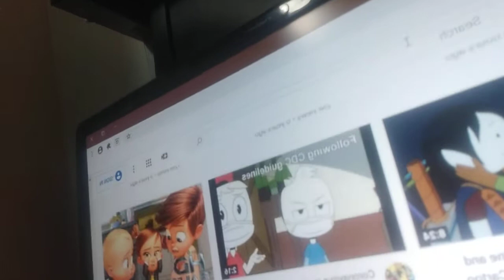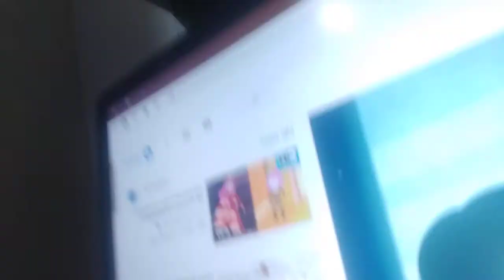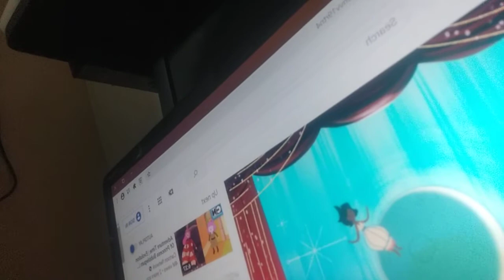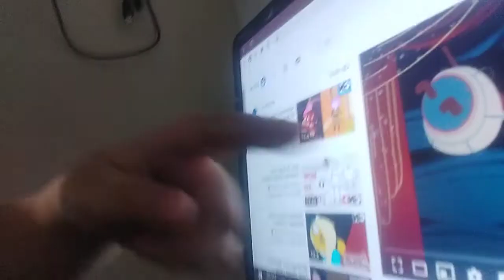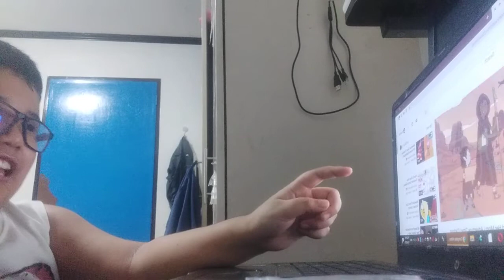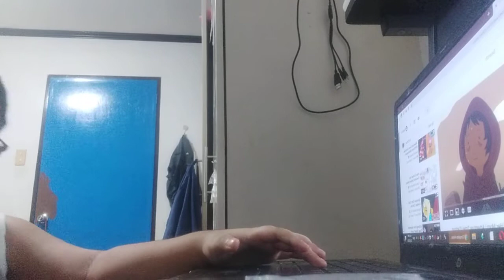A Reaction Teaser